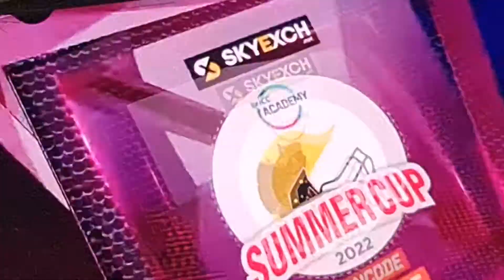928 M1(SYED HAIDER SHAH 247th 50's R=50 B=24 (60 100's 36 ،025 Runs 7 (150's)SINCE 1=1=2016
21 YEARS CRICKETER IN DUBAI